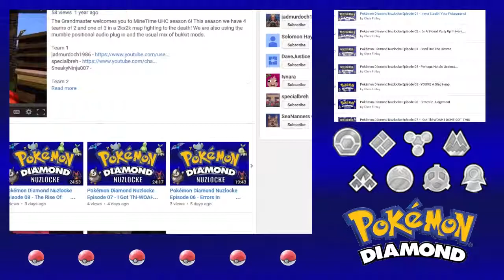Pokemon Diamond Nuzlocke Episode 12 - That's On You Cheryl, And Your Stupid Chansey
Nuzlocke rules:

1. A pokémon that faints is dead, and must be released.
2. Only the first pokémon in an area can be caught. If it flees or dies, too bad. The only exception is the duplicate clause: because I cannot catch the same pokémon twice, if the first pokémon I come across in an area is one I've had before, I get another shot.
3. No trainer items in battle EXCEPT gym battles, wherein I'm allowed 2 (as gym leaders will use two themselves)
4. No trading